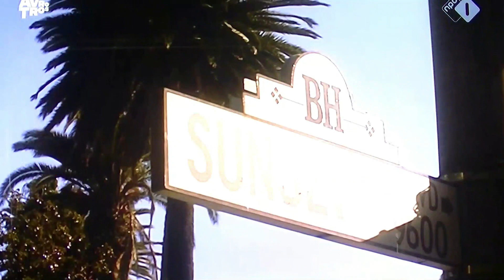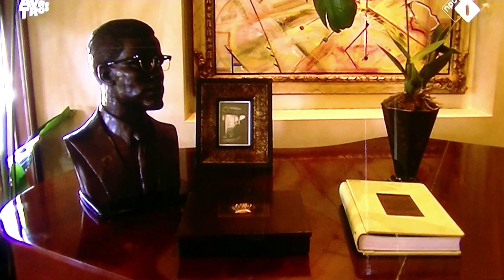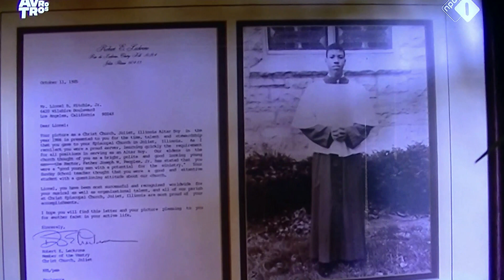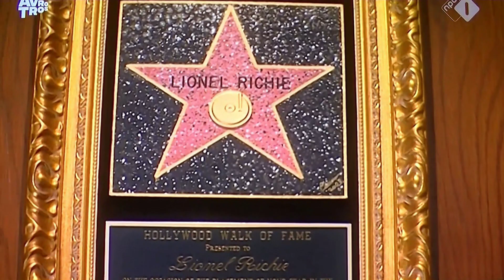LIONEL RICHIE LIVE IN AMSTERDAM 2008 (ROYAL THEATHER CARRE )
LIONEL RICHIE -ALL NIGHT LONG -DANCING ON THE CEILING LIVE IN ROYAL THEATHER CARRE IN AMSTERDAM 2008 AND FOOTAGE AT HIS HOME IN BEVERLY HILLS - WALKING DOWN IN AMSTERDAM REAL RARE APPROX 14 MIN FOOTAGE..AND THE LIVE FOOTAGE OF LIONEL RICHIE AT THE BEACH 19 YEARS AGO AND WITH COMMODORES LIVE IN NETHERLANDS IN THE LATE 70,S..IN CASE ANYONE INTERESTED I HAVE THESE 2 FANTASTIC SHOWS COMPLETE ON DVD,S PROSHOT BOTH EX QTY. PLEASE NOTED THESE DAYS I CANT RECORD ANY NEW SHOWS DIRECTLY FROM TV TO DVD, AS GOT A 4K TV BOX ,WHICH DONT HAVE A POSSIBILITY I KNEW TO RECORD ANY..SO THIS WAS THE SOLUTION IVE PLACED MY JVC FULL HD CAM IN FRONT OF MY 4K OLED-TV AND FILMED ALL IN FULL HD  AS PRESENTED HERE ,WELL HOPE YOU ALL ENJOY .THE DUTCHSOULMAN